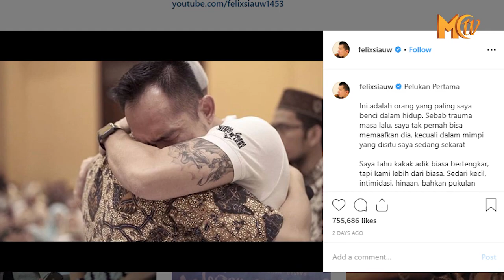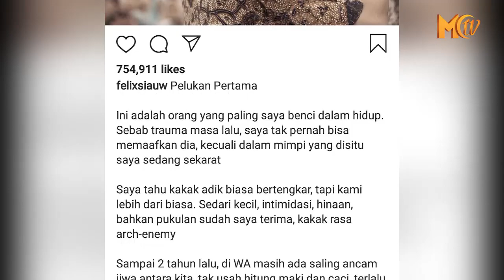FELIX SIAUW: FREDDY, ORANG YANG PALING SAYA BENCI ITU JUSTRU MENJADI MUALAF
USTADZ FELIX SIAUW TAK BISA MENAHAN AIR MATANYA SAAT SANG KAKAK, FREDDY SIAUW RESMI MENJADI SEORANG MUSLIM. USAI MEMBACA KALIMAT SYAHADAT YANG DIBIMBING OLEH USTAD ADI HIDAYAT, USTADZ FELIX PUN LANGSUNG MEMELUK FREDDY.

MENURUT PENGAKUAN USTAD FELIX, ITU ADALAH PELUKAN PERTAMA KALINYA SETELAH 35 TAHUN INI TAK PERNAH MEMELUK SANG KAKAK, FREDDY SIAUW. IA TAK PERNAH MENYANGKA, FREDDY, KAKAK YANG YANG PALING DIBENCINYA ITU MEMUTUSKAN UNTUK MEMELUK AGAMA ISLAM.

DALAM LAMAN INSTAGRAM PRIBADINYA, FELIX PUN MENCERITAKAN KISAH KELAM DENGAN KAKAKNYA ITU. FELIX BERALASAN, KEBENCIANNYA KEPADA FREDDY ITU ADALAH AKIBAT DARI TRAUMA DI MASA LALU. BAHKAN, FELIX MENGAKU DIRINYA TAK AKAN PERNAH BISA MEMAAFKAN SANG KAKAK.

NAMUN KINI KEADAANNYA BERUBAH. USTAD FELIX TELAH MENCURAHKAN SEGALA DOA TERBAIK UNTUK SANG KAKAK TERCINTA. KAKAK YANG DULU DIBENCINYA ITU KINI TELAH MENJADI KAKAK YANG PALING DICINTAINYA.

USTAD FELIX PUN MEMINTA KEPADA WARGANET UNTUK TURUT MENDOAKANNYA KAKAKNYA, FREDDY SIAUW. IA BERHARAP, FREDDY DAPAT ISTIQOMAH DI GELOMBANG UJIAN BARUNYA. TAK ADA KEKUATAAN SELAIN ALLAH, DAN SEMOGA ALLAH SWT SELALU MEMBIMBINGNYA. AAMIIN.